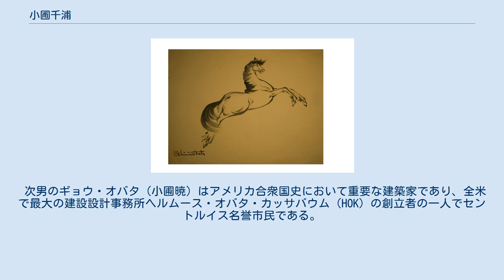小圃千浦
小圃千浦の作品：ホース 小圃 千浦（おばた ちうら、1885年（明治18年）12月18日 - 1975年（昭和50年）10月6日）は、日本出身のアメリカ合衆国の画家、版画家。
アメリカの大自然を日本画の技法で描き、新しい美の世界を切り開いた。
米国で日本人初の野球チームを共同設立した。
 岡山県後月郡井原村（現・井原市）に8人兄弟の末子として生まれる。
本名、佐藤蔵六。
5歳で仙台に住む洋画家・美術教師の兄六一（伊達藩家老だった小圃家に婿入りしていた）の養子となる。
7歳から日本画を学んだ。
14歳のときに東京に出て、「大政奉還図」で有名な邨田丹陵に師事した。
このころ松島にちなんで雅号を「千浦」とした。
日本絵画協会・日本美術院連合絵画共進会に出品する傍ら、美術研精会や日本美術院の研究会に参加する。
最年少で日本画の賞を受けたが、伝統の枠組みから出ようとしない古い体質の画壇に限界を感じ、1903年（明治36年）に渡米した。
当初は米国で旅費をかせいだ後に渡欧する予定だったが、結局米国に生涯とどまることになった。
 日本人に対する偏見と差別の中、低賃金の労働に明け暮れる日々がサンフランシスコで続いた。
1905年に日本人野球チーム「富士倶楽部野球団」を創立した。
1906年のサンフランシスコ地震の時には惨状をスケッチしてまわる。
1912年、福岡出身の小橋春子と結婚した。
1915年から1927年まで「ジャパン」誌で挿絵画家として働く。
1921年の「東西芸術協会」の創立とその展覧会の開催に尽力する。
 1924年にオペラ「蝶々夫人」のサンフランシスコ公演で舞台美術を担当した。
 1927年、カリフォルニア大学バークレー校の美術教授ワース・ライダーの勧めでヨセミテ渓谷とシエラネバダ山脈をスケッチ旅行し、帰宅後に個展を開いた。
これ以降カリフォルニアの自然を多く描くようになった。
 翌1928年、養父の六一が死亡したため帰国した。
このとき自作を現地向けに木版画化して「「世界の風景シリーズ」」として高見澤木版社から出版した（全35種）。
版画は18か月をかけて制作された。
「山上の湖（ハイ・シエラのバイスン湖）」では天然の鉱石ラピスラズリを自ら砕いて顔料を作り、その青色は「小圃ブルー」と呼ばれた。
 1930年にアメリカに戻った。
1932年にアメリカ初の美術学校日本画講師としてカリフォルニア大学バークレー校に迎えられた。
1939年には助教授に昇進した。
 太平洋戦争が勃発すると、アメリカ西海岸の日系人は12万人が各地に作られた仮設収容所に連行された。
小圃も家族（セントルイス・ワシントン大学にいた次男のギョウを除く）と共に住まいをおわれ、1942年4月30日に馬小屋を改造したタンフォラン仮収容所に収容された。
泥と藁まみれの粗末な小屋に何人もが押し込められる劣悪な環境だったが、小圃はすぐさま収容所内に美術学校の創立を計画し、5月25日に開校、6月には展覧会を開いた。
9月には仮収容所からユタ州のトパーズ戦争移住センターに移された。
小圃は収容所内に日本庭園を作り、ふたたび美術学校を作ったが、収容所の管理者と仲のよい小圃をスパイと思った日本人収容者に刺されて1943年に入院した。
退院後はギョウの招きでトパーズを出てセントルイスでコマーシャルアートを描いた。
 戦後はバークレーに戻って復職した。
1948年に退職し、名誉教授の栄誉を得た。
 また、日本とアメリカの関係改善に芸術を通して尽力し、日本国より瑞宝章を受賞した。
1975年にバークレーで没した。
 小圃の教え子の中には墨絵画家の山本紅浦がいる。
2008年（平成20年）1月、日本人収容所アート展示として、大阪府寝屋川市立市民ギャラリーで小圃千浦の収容所内での未発表作品が教え子の山本紅浦と共に世界で初展示された。
その後、ニューヨークの大学機関などで日系人収容所時代の作品が教え子の山本紅浦と共に特別企画展示された。
 上杉神社・稽照殿には、小圃が描いた上杉謙信公の肖像画が納められており、映画やドラマで扱われている謙信公の風貌や陣羽織のデザインなどは、小圃が描いた作品による影響がある。
 千浦の長男であるキミオ・オバタ（小圃希美雄）は戦後もセントルイスに残り、1951年にコマーシャルアートの...